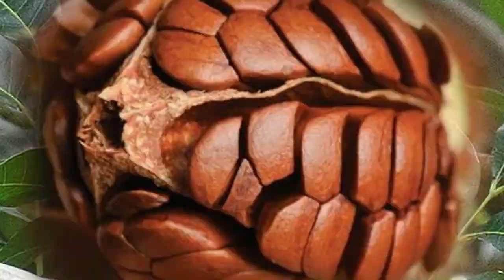23 Manfaat Buah Mahoni Bagi Kesesehatan & Bijinya Juga Berkhasiat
Selamat datang di JN Manfaat
Membahas Soal Tanaman, Buah, Makanan,Mnuman, dll Yang Bermanfaat bagi tubuh kita
Semoga Anda Sekali Sehat Selalu

Semoga channel ini selalu memberikan informasi bermanfaat untuk kalian semua.Amin